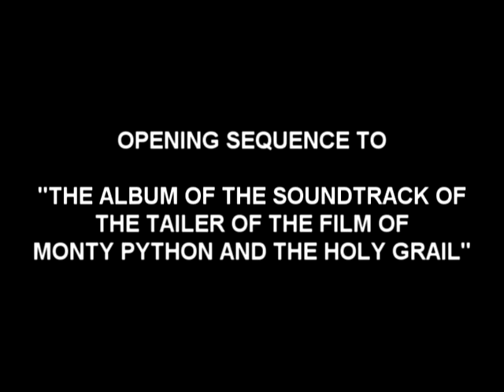Monty Python and the Holy Grail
THE ALBUM OF THE SOUNDTRACK OF THE TRAILER OF THE FILM OF MONTY PYTHON AND THE HOLY GRAIL.

Recorded live at the 3:10 showing at the Classic, Silbury Hill.

Featuring: The Ballad of King Arthur, The Ballad of The Towering Inferno, The Ballad of Bring Me The Head Of Alfredo Garcia, The Ballad of Sir Kenneth Clark, The Ballad of The Greater London Re-Development Plan for Haringey.

WARNING!!! This video can only be viewed ONCE!